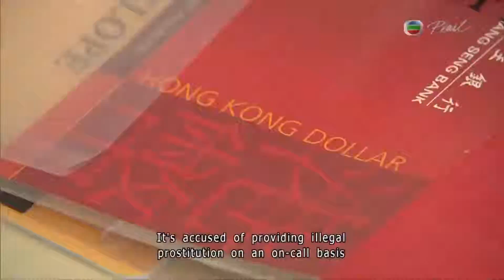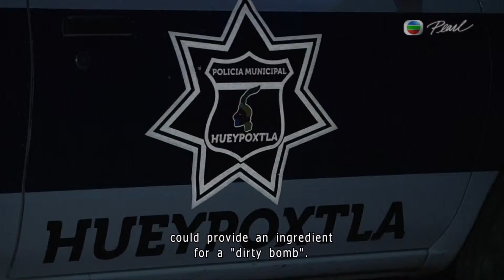05-12-2013 | Evelina Leung | News Roundup 晚間新聞